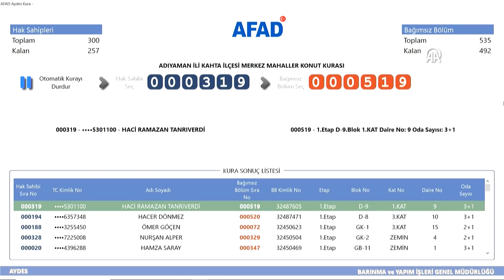Erdoğan: "Önümüzdeki sene tüm hak sahiplerini ev ve iş yerlerine kavuşturmayı hedefliyoruz"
Cumhurbaşkanı Erdoğan:"Adıyaman'da 39 bini konut, 3 bin 400'ü işyeri ve 3 bine yakını ahır toplam 45 bin 305 hak sahibi belirlendi. Bugün 2 bin 798 konutumuzun teslimini yapıyoruz"